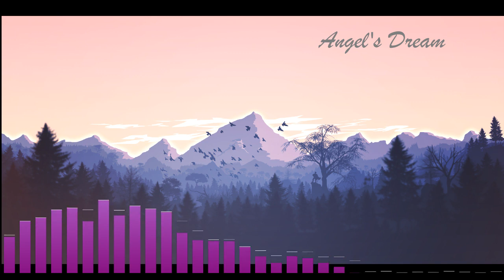Aakash Gandhi - 30 minutes of relaxation - Music to study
Song: Angel's Dream, Dreamland, Falling Snow, Frozen in Love, Mysterious Sorrows, Sea of Memory, Serenity, Til Death Parts Us, Twinkle in the Night, Waterfall, We Are the Rain

Quiet music to relax or study
Música tranquila para relajarse o estudiar
Musique calme pour se relaxer ou étudier